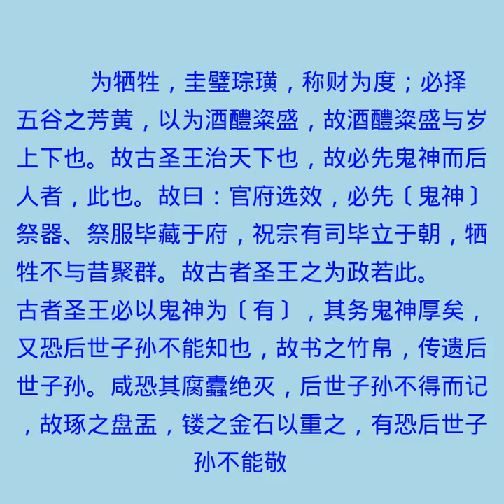31章 明鬼下